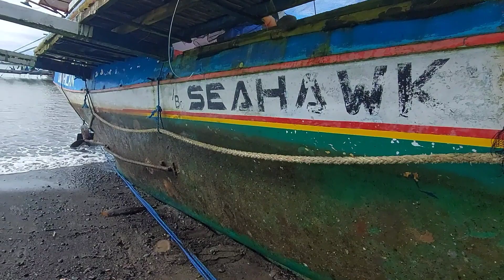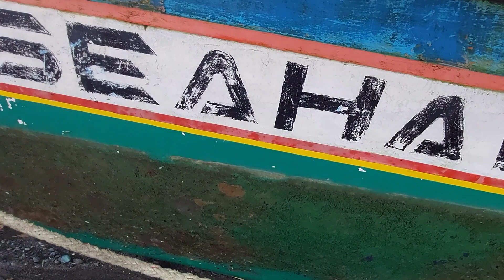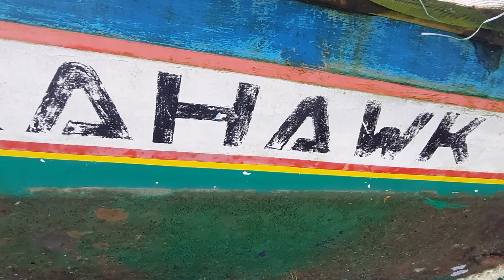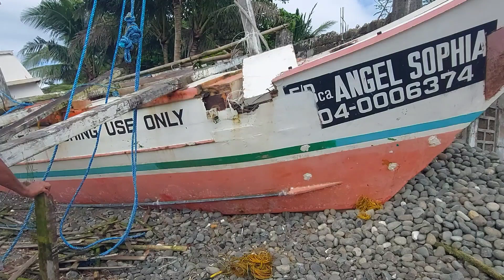Kaganapan sa tabing dagat